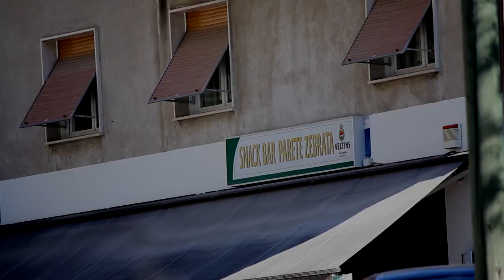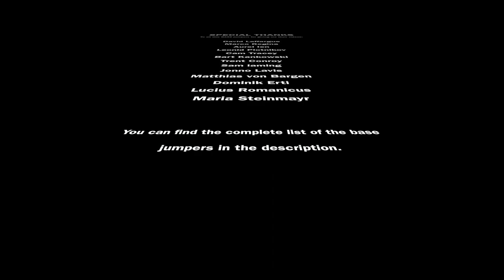Trololo Base Jump anniversary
Alexander Polli
aurel ein
Bart Kankowski
Cam Tracey
Trent Conroy
David Laffargue
Leonid Plotnikov
Matthias von Bargen
Jonno Lavis
Marco Regina
Maria Steinmayr
Dominik Erti
Lucius Romanicus
Stéphane Thévenaz
Thibaut Zevaco
William Respess
Adam Macpherson
Sam Laming
Alex Miziuk
Bartłomiej Kankowski

DRONE VIDEO:
- Fabio Balassi
- FPV flyer